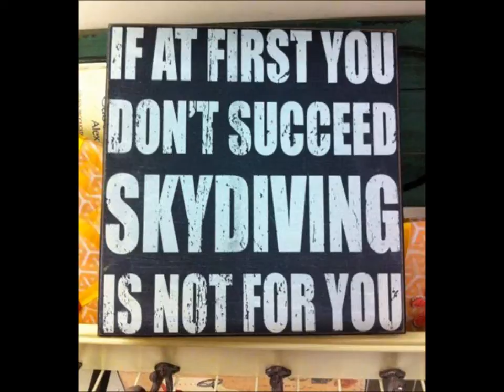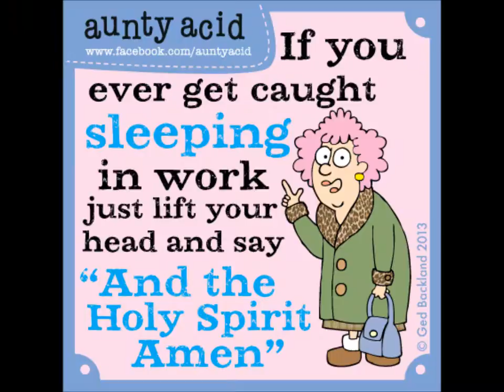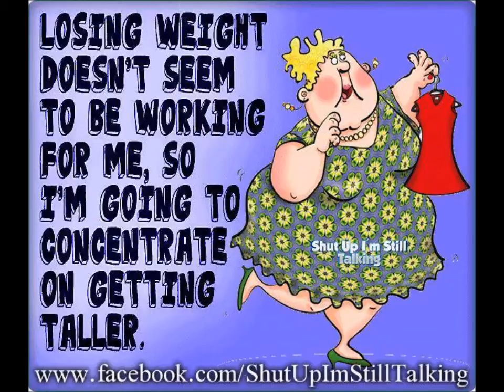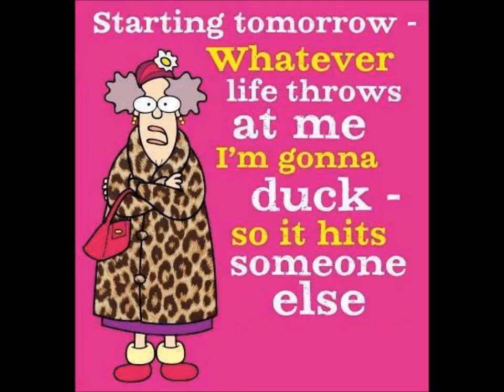HAP HAP HAPPY NEW YEAR